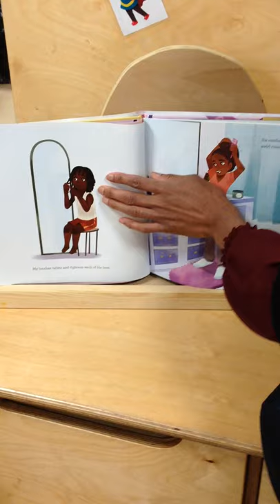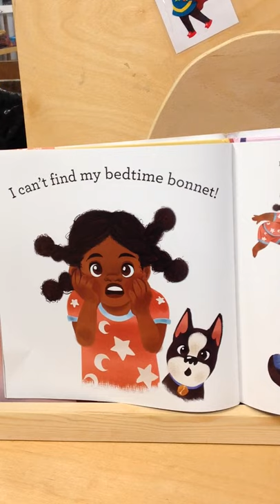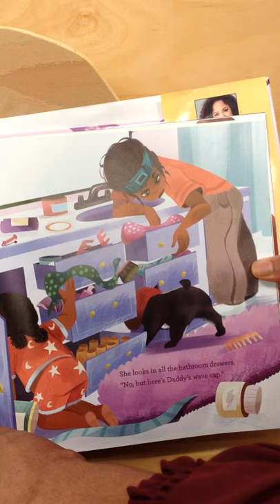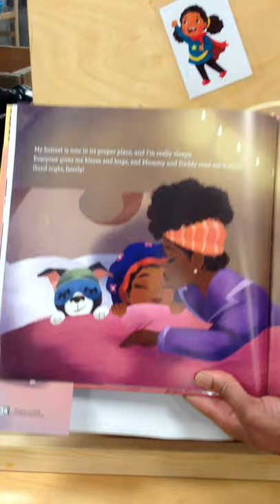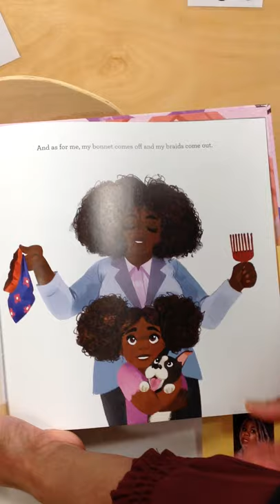The Bedtime Bonnet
Enjoy this lovely story about a little girl who loses her Bedtime Bonnet,